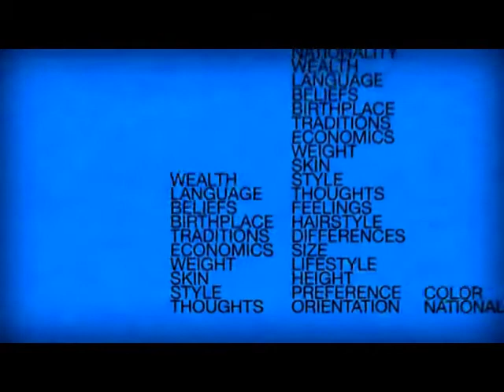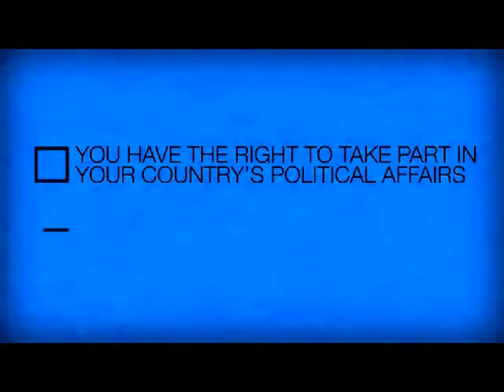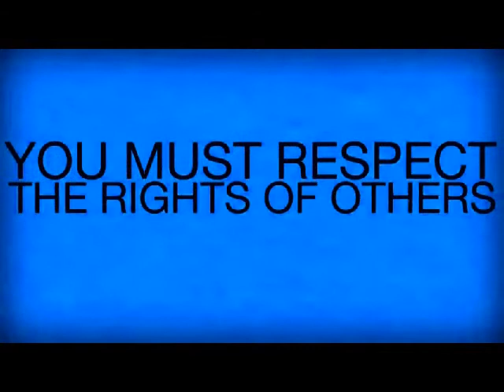Universal Declaration Of Human Rights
Opća deklaracija o pravima čovjeka
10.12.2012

(u nekim hrvatskim prijevodima naziva se Opća deklaracija o ljudskim pravima ili Univerzalna deklaracija o ljudskim pravima;

do danas ne postoji službeni hrvatski prijevod!)

je prvi sveobuhvatni instrument zaštite ljudskih prava, proglašen od strane jedne opće međunarodne organizacije, Ujedinjenih naroda. Proglasila ju je je na Opća skupština UN 1948. godine.

Iako je donesena ne kao ugovor, nego samo kao rezolucija koja nema nikakvu pravnu snagu, sa ciljem da osigura "zajednočko razumijevanje" ljudskih prava i sloboda koja se spominju u Povelji UN, tijekom slijedećih desetljeća doživjela je dramatičnu transformaciju.

»Danas rijetki pravnici poriču da je deklaracija normativni insturment koji stvara, barem neke, pravne obveze za države članice UN.« (Buergenthal, str. 31)

Članak 1. svečano proglašava:
 »Sva ljudska bića rađaju se slobodna i jednaka u dostojanstvu i pravima. Ona su obdarena razumom i savješću pa jedna prema drugima trebaju postupati u duhu bratstva.«..

Literatura

Thomas Buergenthal: Međunarodna ljudska prava u sažetom obliku, Zagreb: Hrvatski helsinški odbor i Constitutional and Legislative Policy Institute Budapest, 1997

Vanjske poveznice

"OPĆA DEKLARACIJA O LJUDSKIM PRAVIMA" na (u pdf formatu)
Hrvatski helsinski odbor

(Wikipedia, 06. prosinca 2012)

Ljudska prava

Ljudska prava se odnose na pravnu, filozofsku i političku ideju prema kojem svako ljudsko biće samim činom rođenja, bez obzira na svoj spol, porijeklo ili državljanstvo, stiče određena neotuđivih prava.

Povijest ljudskih prava

Ideja ljudskih prava ima svoj korijen u školi prirodnog prava, koja se razvila pod uticajem prosvjetiteljskih filozofa 18. stoljeća. Prethodnice ideje ljudskih prava obično se smatraju dokumenti u kojima su po prvi put kodificirana neka ljudska. Kao prvo, tu je engleska Magna carta iz 1215. kojom je djelomično ograničena samovolja monarha. Zatim slijedi Habeas corpus Act iz 1679. kojom su po prvi puta stvorene zapreke arbitrarnom hapšenju. Za vrijeme Američke revolucije donesena je Virginijska deklaracija prava 1776. godine u kojoj se spominje da svi ljudi imaju "pravo na život, slobodu i potragu za srećom." Nakon toga slijedi francuske revolucije i Deklaracija o pravima čovjeka i građanina iz 1789. godine. Virginijsa deklaracija i Deklaracija o pravima čovjeka i građanina po prvi put sustavno donose popis prava koja se u njihovo vrijeme smatraju urođenima i neotuđivima.

Nakon toga su ideju ljudskih prava usvajali različiti pojedinci, ideološke struje, organizacije i države, da bi s vremenom značenje bilo kodificirano u Općoj deklaraciji UN o pravima čovjeka iz 1948. godine.

Tumačenje ljudskih prava

O ljudskim pravima ne postoji opći konsenzus. ...

Najvažniji dokumenti

Opća deklaracija o pravima čovjeka UN-a iz 1948. godine...

EUROPSKA KONVENCIJA O LJUDSKIM PRAVIMA iz 1953. godine je temeljni dokument Vijeća Europe kojeg je i Hrvatska članica, te je time obavezna poštovati taj dokument. Europska konvencija navodi ljudska prava detaljnije od Opće deklaracije, a kao najznačajniju novinu uvodi mogućnost pojedincima da za povrede svojih prava tuže države članice Vijeća Europe na Europskom sudu za ljudska prava.

Ustav Republike Hrvatske..

Udruge i institucije za zaštitu ljudskih prava u Hrvatskoj

Ljudskim pravima bave se mnoge institucije i udruge, štoviše postoje specijalizirane udruge za prava žena, za prava djece i za prava starih osoba.

 Pučki pravobranitelj
 Vlada Republike Hrvatske ima Ured za ljudska prava.
 Centar za ljudska prava, Zagreb
 Centar za mir, nenasilje i ljudska prava, Osijek
 Hrvatski helsinški odbor za ljudska prava, Zagreb
 B.a.B.e. Grupa za ženska ljudska prava, Zagreb
 Republika Hrvatska - Pravobranitelj za djecu
 Ženska mreža Hrvatske, mreža 50 feminističkih udruga za zaštitu ženskih ljudskih prava
 Centar za mirovne studije, Zagreb
 Udruga za zaštitu i promicanje prava ljudi treće životne dobi
 Documenta - Centar za suočavanje s prošlošću
 Kuća ljudskih prava Zagreb
 DOMINE - Udruga za razvoj civilnog društva i promicanje ženskih prava, Split

Vanjske poveznice

Universal Declaration of Human Rights (Opća deklaracija o pravima čovjeka) Deklaracija UN-a iz 1948. na hrvatskom jeziku na stranicama UNHCR u Hrvatskoj.

Dijelovi teksta sa Wikipedie, (zadnje izmjene 04. kolovoza 2012)

Music: The Royal Philharmonic Orchestra plays hits of Pink Floyd...